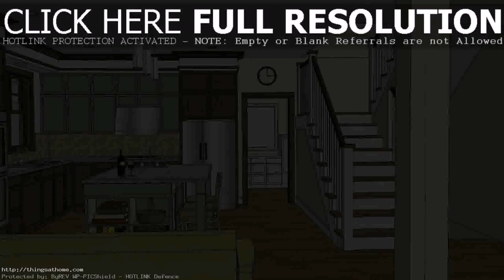2 Storey House Designs And Floor Plans Philippines - Gif Maker DaddyGif.com (see description)